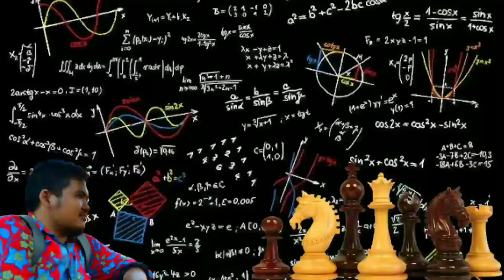Hitam Jalan Duluan Skakmat 3 Langkah | Teka-teki catur Raja mati ditengah Arena🤣 | Hakim Roda Emas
Video-video Catur Short yang terdiri dari berikut ini :

jebakan Catur putih Mematikan
jebakan catur hitam mematikan
jebakan catur mematikan
catur 3 langkah skakmat
catur 2 Langkah Skakmat
problem catur dan jawabannya
pembukaan catur mematikan
pembukaan Inggris
Queen gambit
Kings Gambit
Checkmate 2 Step
Checkmate 3 Step
mate in 2 move
mate in 3 move
chess puzzle
teka teki catur
puzzle catur
jebakan catur
chess trap
Queen Trap
Permainan Akhir Catur
Catur babak Akhir
Skakmat 2 kuda
Skakmat 1 kuda
cara Skakmat

nantikan ke gabutan saya di part part selanjutnya 😀😀